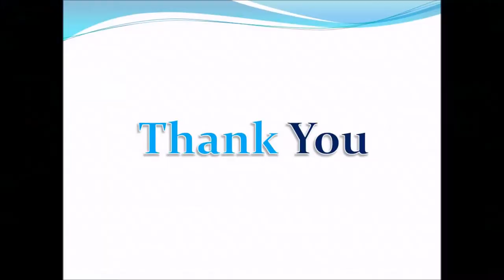The Real Shahinshah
There is No Creature or Entity Eorthy Of Worship Except For ALLAH,Glory Be To The Master ,The Most Sanctified.